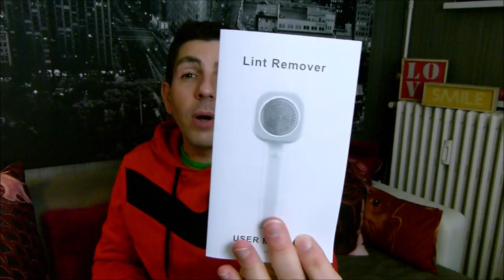Un RASOIR DE PULL (Lint remover) ANTI BOULOCHE avec un LOOK DESIGN !!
TEST AVIS REVIEW - Morpilot Rasoir Anti-Peluche Électrique 2 en 1 avec Rouleau, Lint Remover USB Rechargeable
🔻🔻🔻+d'infos, Où acheter/Where to buy ?🔻🔻🔻

🛒Où acheter/Where to buy ?🛒

AMAZON FRANCE
ALIEXPRESS (World)

🔮 BonPlan du Web 🔮

🛒 Économisez sur QUASI TOUT le Web (Aliexpress, Darty, Hotels, Avion ...) grâce à mon parrainage (Bonus en passant par mes liens) , en récupérant un % de vos achats et les codes promos ici :

AMAZON FRANCE : les dernières promos hi-tech et gadgets
BONPLAN AMAZON : Testez gratuitement la livraison en 1jour ou le soir même pendant 30jours avec AMAZON PRIME

AirBnB : Bénéficiez de 25€ de remise sur votre 1ère réservation grâce à mon parrainage

💕 Un peu plus d'amour 💕